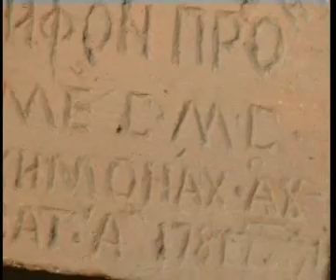secventa pr ioanichie despre sihastrii